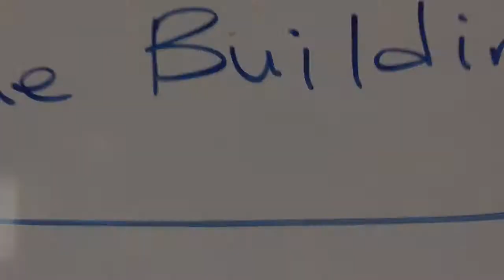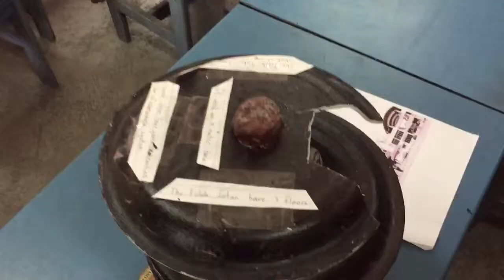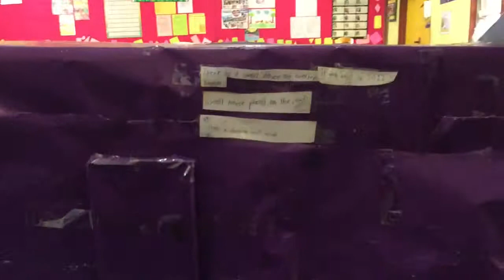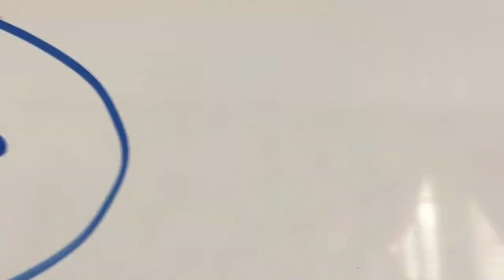Project 2 : Unique Buildings Model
Another 5A project!